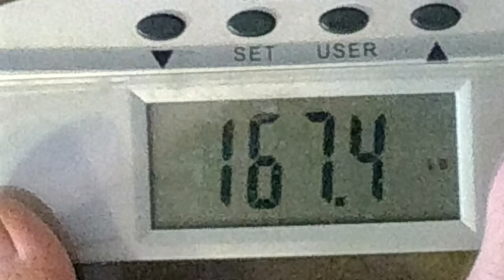Weight Loss Journey Day 3 Update 2.2 Lbs Loss